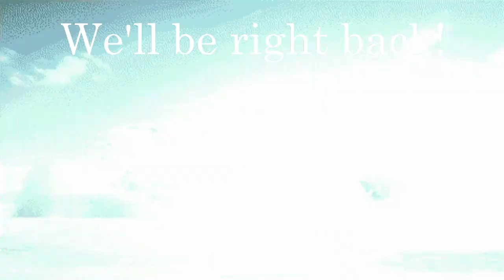testing KB3K "8-bit" polyphia stream music.